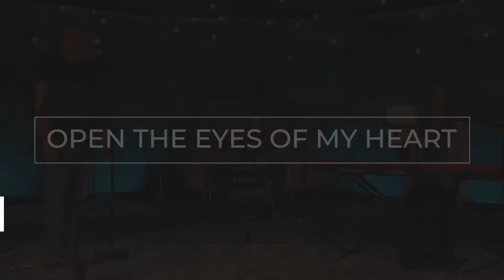Opposite Day - Jesus is with us (even though we can't see him)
Up is down. Right is Left. Cold is hot. It's "Opposite Day" all month long as we explore the counter-culture things Jesus taught us in the Gospel of Luke. This week we are learning about how Jesus is with us, even though we can’t see him.

This worship service premiered on Sunday, February 27, 2022